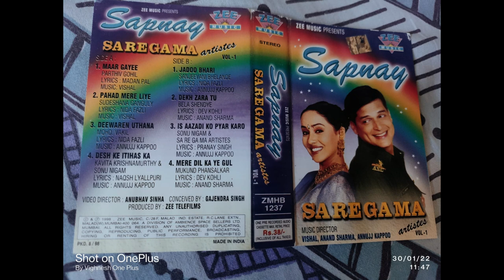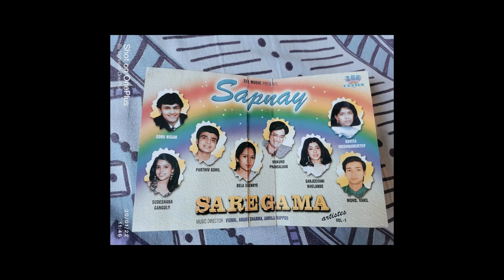Jaadoo Bhari Raaton Mein- Sanjeevani Bhelande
Song: Jaadoo Bhari Raaton Mein
Singer: Sanjeevani Bhelande
Lyrics: Nida Fazli
Album: Sapnay
Company: Zee Music
Year: 1996

This is my attempt to revive the old, rare cassettes. This cassette was recorded before the SAREGAMA Megafinal. The original copyrights are there with Zee Music.